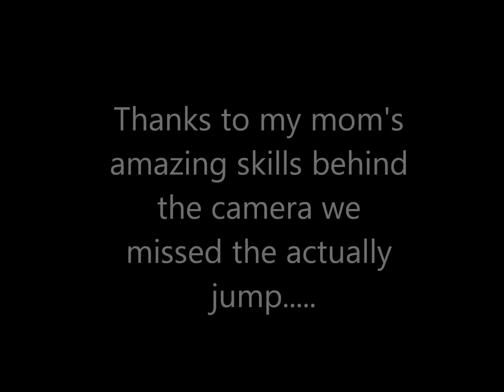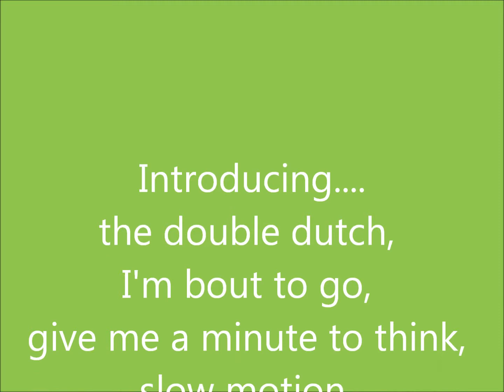The Foam Pit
foam pit